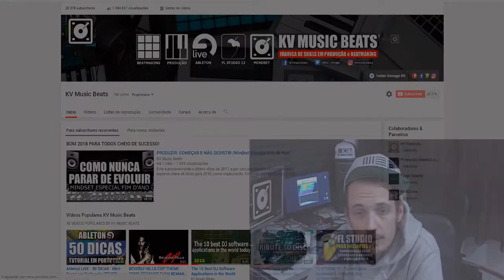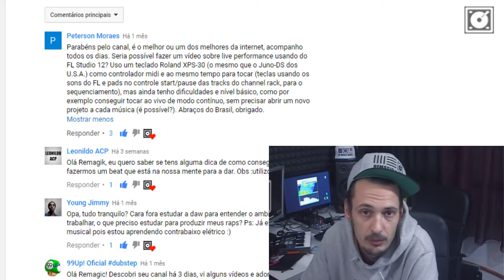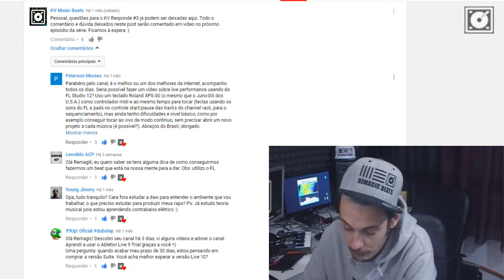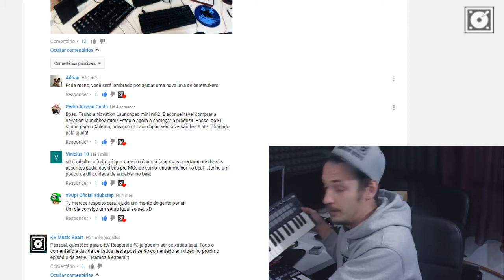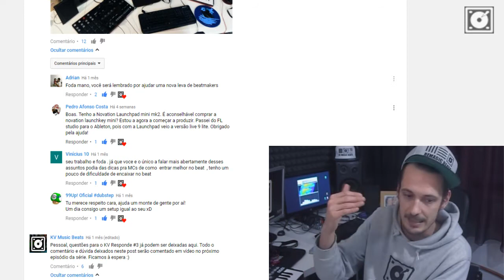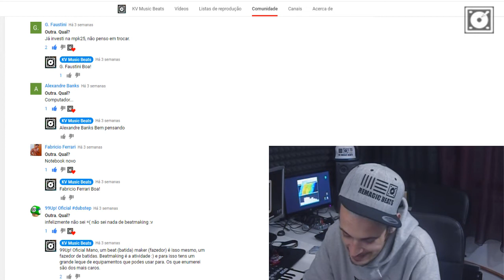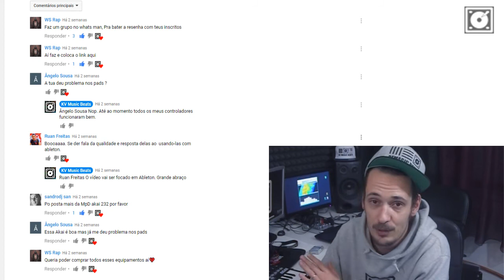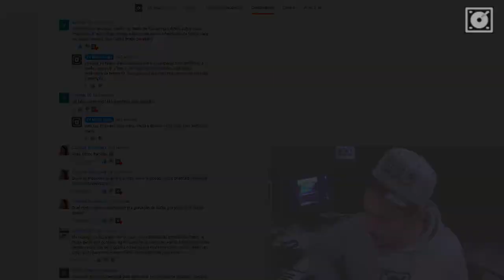KV RESPONDE #3 (Especial RAP, Live no FL, Ableton Live 10, Produção e MUITO MAIS)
Bem vindos ao canal da KV Music Beats e ao terceiro vídeo da série KV Responde, onde respondemos em vídeo, às questões colocadas no separador Comunidade do canal, ou aos comentários efetuados com a hashtag KVresponde. Inscritos citados e respondidos neste vídeo: Peterson Maraes, Leonildo ACP, Young Jimmy, 99Up! Official dusbstep, Adrian (Prometeu), Pedro Afonso Costa, Vinícius 10, Juliana Bueno, Mistery Guy Leonardo, G.Faustini, Alexandre Banks, Fabricio Ferrari, WS Rap, Ângelo Sousa, Ruan Freitas e Carolina Wawginiak. As questões que não foram respondidas foram deixadas depois de ter gravado o vídeo, e serão respondidas no próximo episódio da série. Confere! Todas as semanas novos tutoriais de LIVE e Produção Musical e Vlogs.

▼ PRINCIPAIS QUADROS E SÉRIES DO CANAL KV ▼

► TUTORIAIS ABLETON LIVE 9 - TÉCNICAS DE PRODUÇÃO E BEATMAKING

MÚSICAS NESTE VÍDEO:

- Ferry Groove (antigo DJ Toxic)
- Anigame
- Fonix OEX
- There Vibe!
- ThaCisk
- Remagic
- Knight Alright